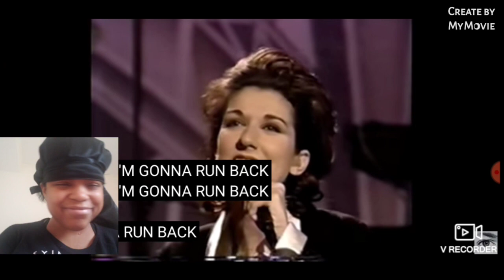"Celine Dion-( Only One Road )1994 Live Performance At The ToNight show" *My Reaction*